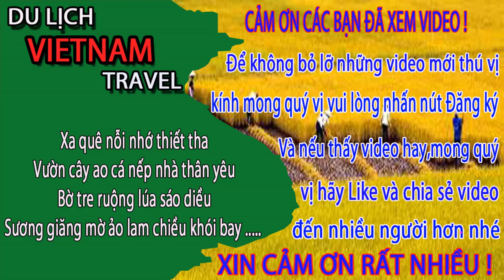Theo Chân GÁI NGHÀNH Và CÁI KẾT Ở Chợ Đồng Xuân Hà Nội Ngày Nay/Du lịch việt nam vietnam travel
Video này Minh Toàn xin giới thiệu đến quý vị và các bạn về chợ đồng xuân ở hà nội ngày nay. Trong quá trình thăm quan bắt gặp em gái nghành và theo em ấy nhưng cái kết thì không theo kịp em ấy các bạn ạ. Mời quý vị và các bạn cùng xem video để biết thêm về chợ đồng xuân hà nội ngày nay nhé.
1. Hà nội ngày nay
3. Giải trí hấp dẫn ở việt nam
4. Du lịch việt nam
5. Cuộc Sống Hạ Long
6. Tổng hợp du lịch việt nam vietnam travel